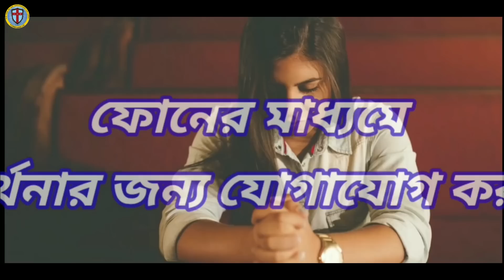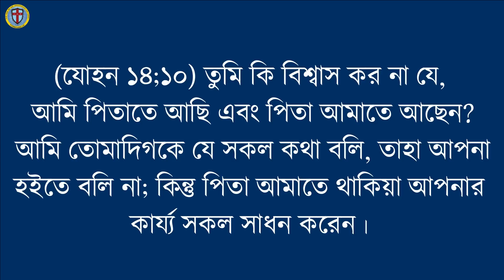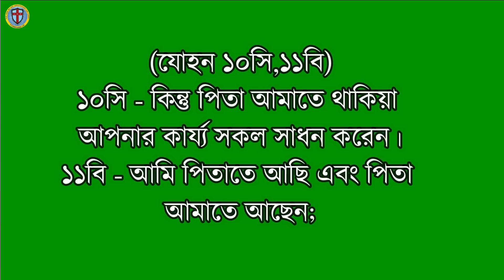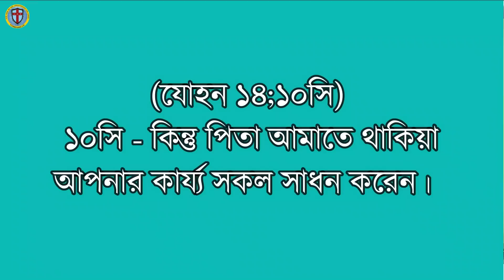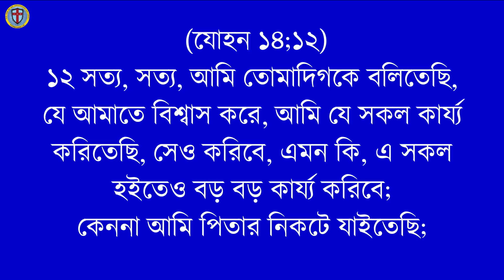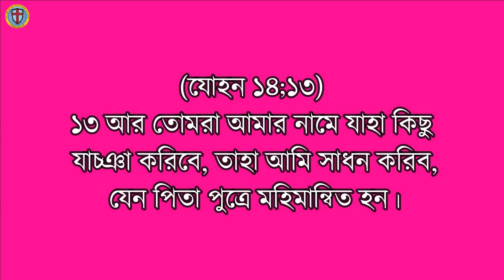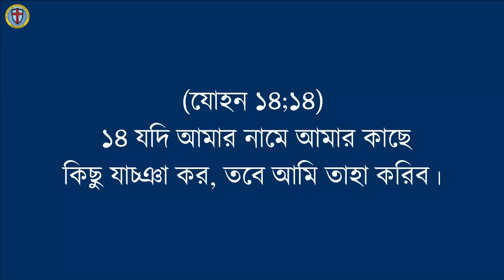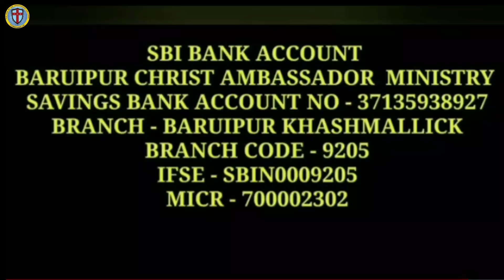THE POWER OF EXISTING IN GOD |ঈশ্বরের মধ্যে ক্ষমতা বিদ্যমান | Bengali Sermon | Ps.Pankaj Bhuinya